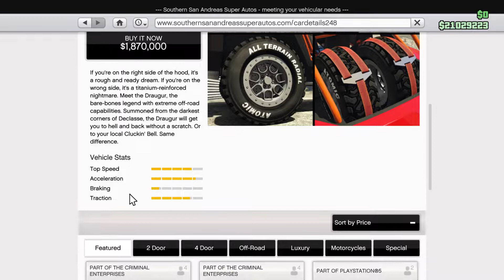GTA 5 - New Veichle Drauger - Customization